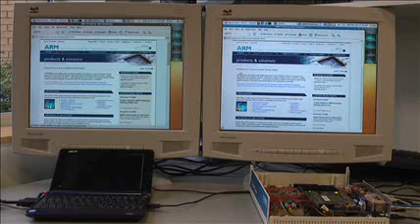Cortex-A9 browsing example